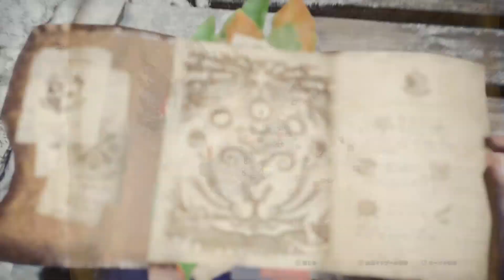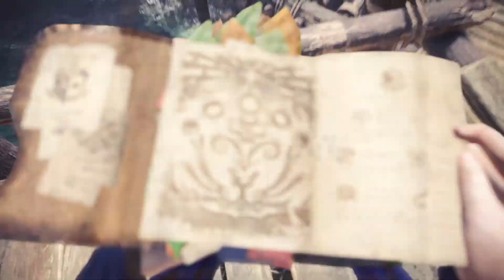【モンハンライズ】人気やけどライズにはないアイスボーンのエロさが好きやねん。主人公のおっぱいやパンチラをじっくり観察した【モンスターハンターライズ】【モンスターハンターアイスボーン」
ご視聴ありがとーございます！けいすけゲームチャンネルけいすけべーです
ライブ配信してます。お気軽にコメントください。戦闘中はチャット欄をみれない可能性がありスルーしてしまうことがあります。ご了承ください

【モンハンライズ】も始めました

✅メインゲームモンスターハンター
【MHWI】モンスターハンターアイスボーンです。キャラ改造してパンチラや胸チラしてゲームは下手ですが楽しんでます。PS5にはないPC版でModを導入しいろいろな衣装でプレイしています。PC版 モンスターハンターワールドアイスボーンの初心者のハンターネーム『かぼかぼちゃ』です。只今MR68、HR93です

助けて頂ける方、一緒に遊んで頂ける優しい方は、ぜひ、Steamにコメント、Twitterでご連絡ください。「誰か助けてください！」
◆Steamフレンドコード：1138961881

🔴【参加ご希望の方へ】🔴
主は初モンハンで初心者のため、とても下手です。そのためガチではなく楽しくまったりプレイ、配信しています。すぐに乙しますｗｗ
また視聴者さまにむけて戦闘中でもメッセージしたり、プレイをとめたりすることがあります。そのへんをが了承いただき、ぜひ参加ください。よろしくお願いします。

✅けいすけのほしいものリスト

ここまでお読みいただいたあなたはとても変態です。私は大好きです！
ぜひ『最後までみたよ』ってコメント残してください！遊びに行きます！